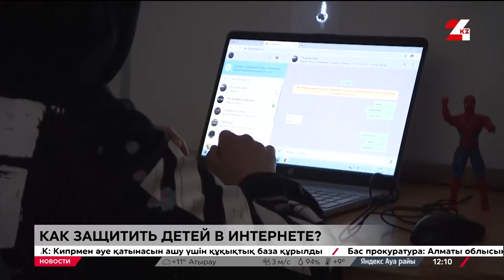Как защитить детей в интернете?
Почти каждый 5-й казахстанский ребёнок сталкивается с кибербуллингом, передаёт «24KZ» со ссылкой на Министерство здравоохранения. А по исследованию ЮНИСЕФ, больше миллиона детей в стране сталкиваются с «негативным» контентом в сети. Из них у 11% это вызывает серьёзные расстройства.